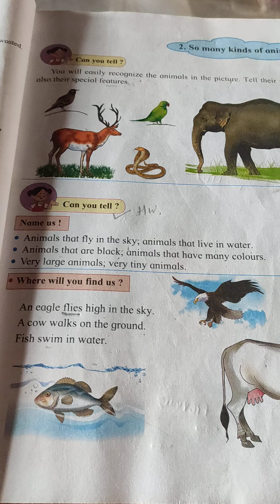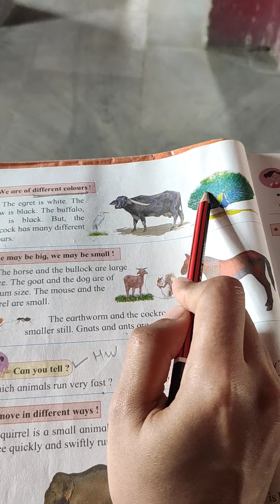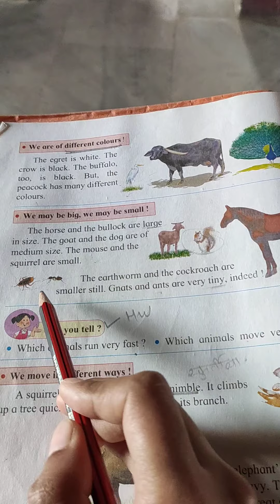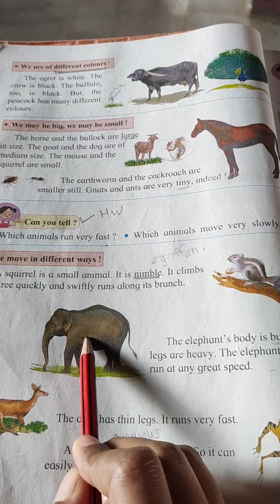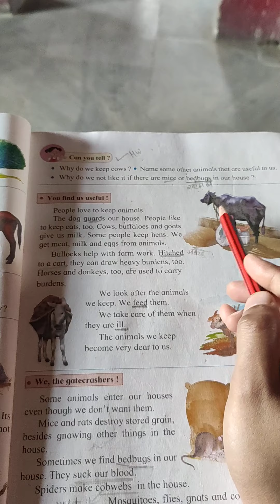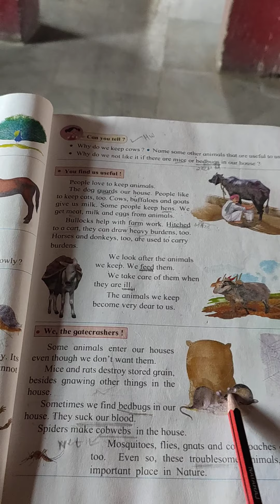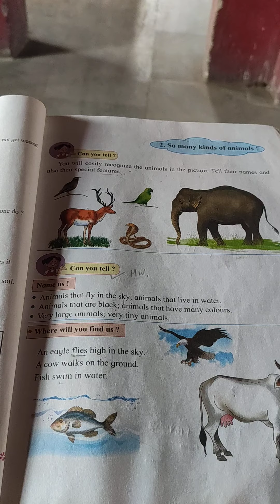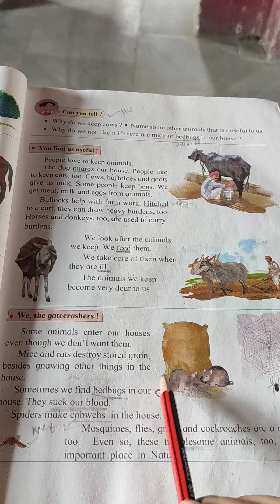Pragati English School lll EVS L.No.2 Part 1 Supriya Madam